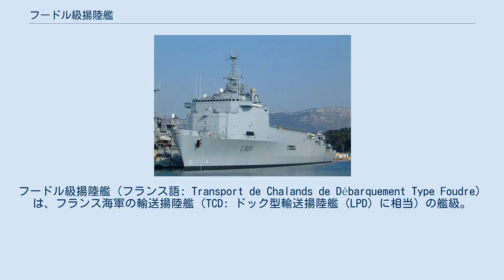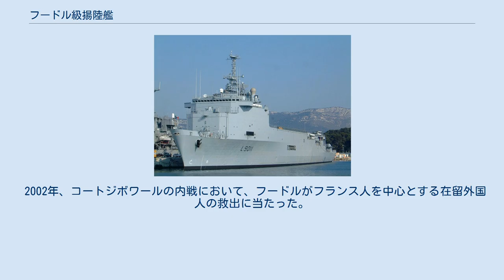フードル級揚陸艦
フードル級揚陸艦（フランス語: Transport de Chalands de Débarquement Type Foudre）は、フランス海軍の輸送揚陸艦（TCD: ドック型輸送揚陸艦（LPD）に相当）の艦級。
計画艦型番号はTCD-90。
 本級は、フランス国産第1世代の輸送揚陸艦（TCD）であったウラガン級の更新用として計画された。
当初は1984～88年度海軍計画で3隻の建造が計画されていたが、予算上の理由により1隻のみの建造となった。
その後、1994年度計画で2番艦の建造が追加され、これは1998年に竣工した。
 主機関の構成は、1970年代に建造されていたデュランス級補給艦のものが基本的に踏襲された。
これによって維持管理性が向上したほか、ウラガン級と比して4ノット優速となっている。
また上陸用舟艇の発進・収容時の定位保持を考慮して、バウスラスターも追加された。
 本級は、1個機械化歩兵連隊および車両・装備・物資1,880トンを搭載できるよう設計されている。
車両甲板は1,360平方メートルで、サイドランプによってRO-RO機能も発揮できる。
搭載構成は通常は下記の通りである。
また必要であればウェルドックも車両甲板として転用することができる。
 ウェルドックは長さ122.0×幅14.30×高さ7.70メートルを確保して、CDIC型汎用揚陸艇なら2隻、CTM型機動揚陸艇なら10隻、哨戒艇なら1隻を収容できる。
ドック内には3メートルまで漲水することができるが、この際に艦のバランスを調整するため、7,000立方メートルの容量をもつバラストタンクを備えており、これは35分で注水、45分で排水可能である。
 病院船としての機能も有しており、床面積600平方メートルの医療区画に手術室2室と病床47床を備えている。
なお傷病者の搬送を考慮して、この医療区画はヘリコプター甲板の直下に設定されている。
 上部構造物後端はハンガーとされており、クーガー輸送ヘリコプター4機を収容できる。
その後方の中部甲板はヘリコプター甲板とされ、長さ47.0×幅23.0メートル、発着スポット2個が設定されており、いずれにもSAMAHE着艦拘束装置が設置されている。
ヘリコプターへの給油のため、JP-5ジェット燃料184キロリットルを搭載できる。
 またこれとは別に、その後方のドック艦尾側上方にも、移設式プラットフォーム（長さ30.0×幅15.0メートル）を架して、ヘリコプター1機分の発着スポットとして用いることができる。
この移設式プラットフォームは、普段は各25トンの浮体ブロック5個に分割されて収納されており、揚降は力量37トンのクレーンによって行われる。
 2002年、コートジボワールの内戦において、フードルがフランス人を中心とする在留外国人の救出に当たった。
 ウィキメディア・コモンズには、フードル級揚陸艦に関するカテゴリがあります。